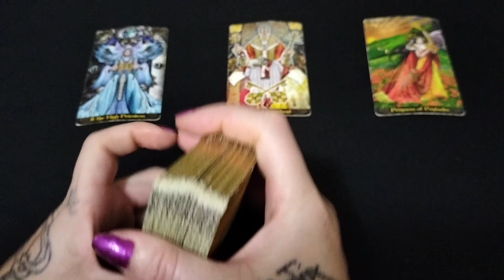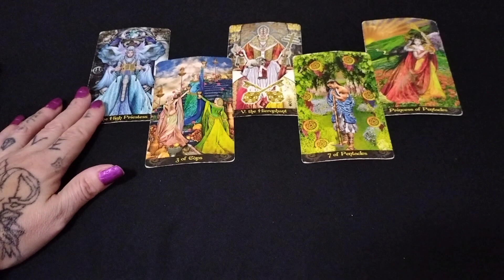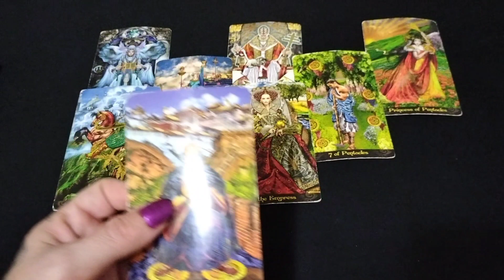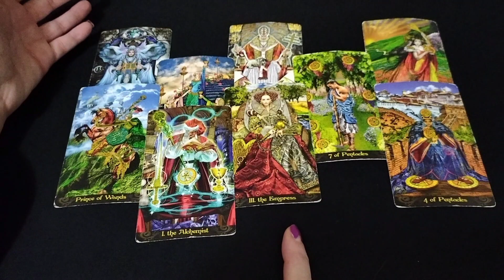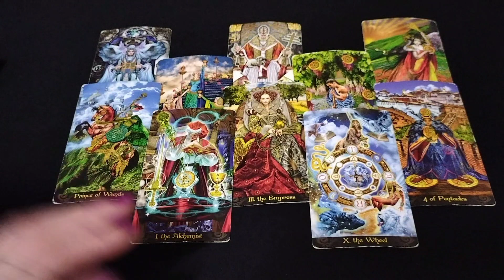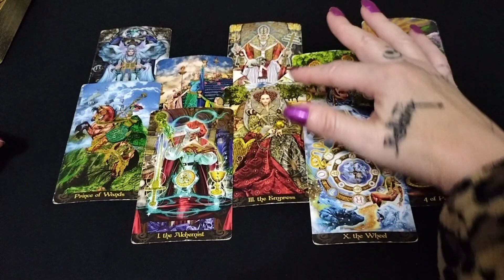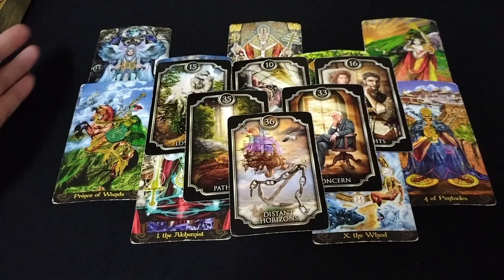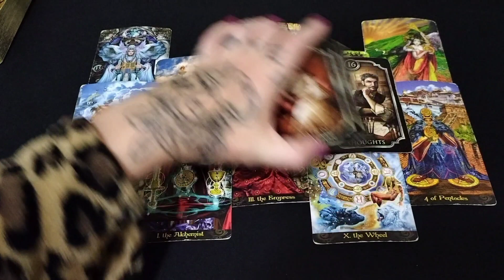Capricorn Daily Tarot ❤️ They Can't Get Enough Of You! What About Us?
*Join me every day exclusively for your daily tarot readings! *
Hello Capricorn,
Welcome to your weekend energy update reading.
Todays readings ❤️ They Can't Get Enough Of You! What About Us?